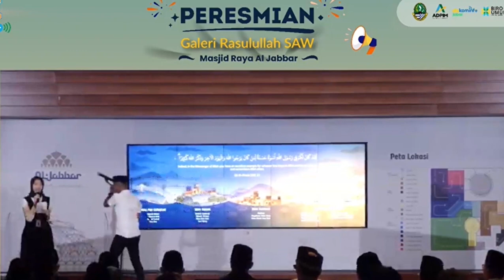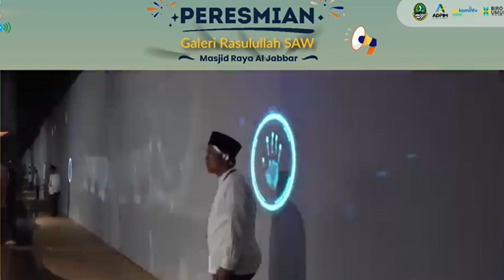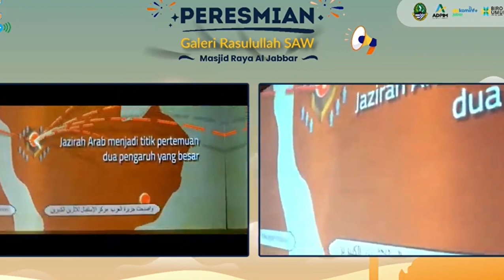Peresmian Galeri Rasulullah Masjid Raya Al Jabbar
Peresmian Galeri Rasulullah Masjid Raya Al Jabbar oleh Gubernur Jawa Barat Ridwan Kamil, Senin 27 Maret 2023. Sebelumnya, galeri ini bernama Museum Rasulullah Saw.